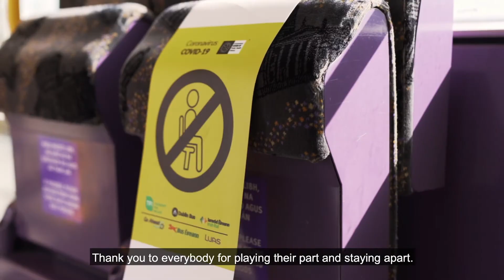Luas Enhanced Cleaning Regime - Protect Each Other. Stay Safe.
Since the outbreak of COVID-19, we have enhanced the cleaning regime of Luas stops and trams in accordance with HSE Ireland and Roinn Sláinte, Department of Health guidance. This includes disinfecting Luas Ticket Machines and Leap Card validators, as well as other touchpoints. As we hold firm, Luas will continue to carry out these cleaning regimes. Play your part by adhering to public health advice. See luas.ie/covid-19-cust-info/ for further info.